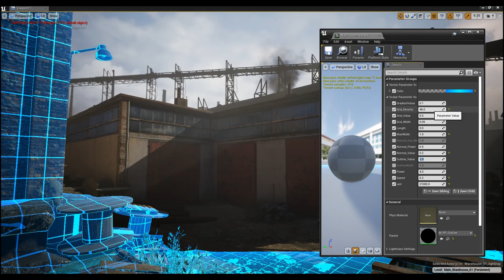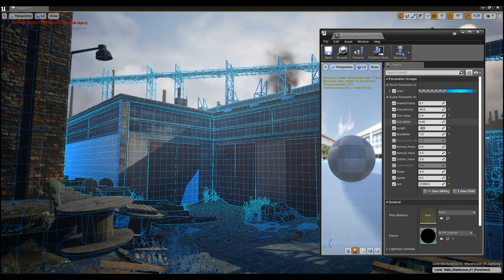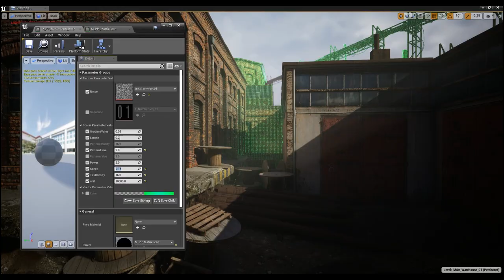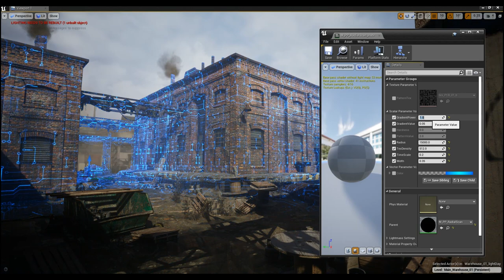RzFX Post Processing Effect / Global Scan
UE4.22